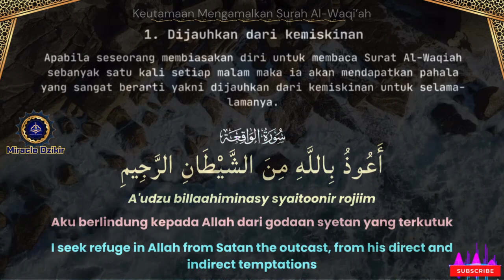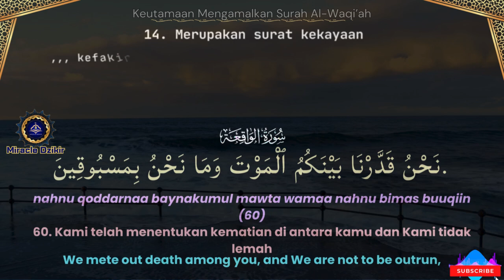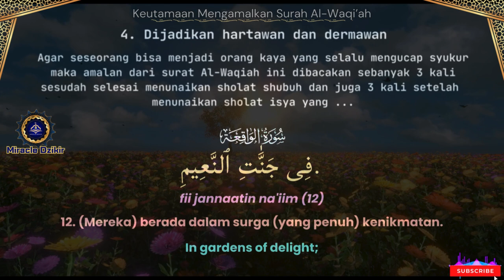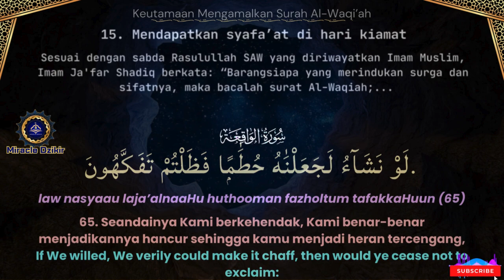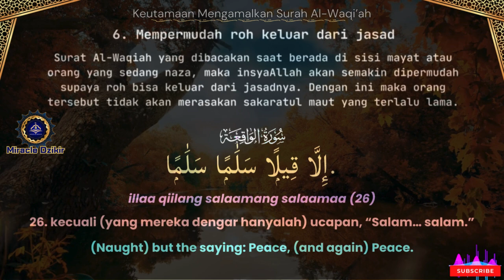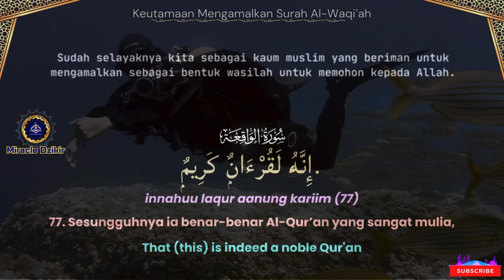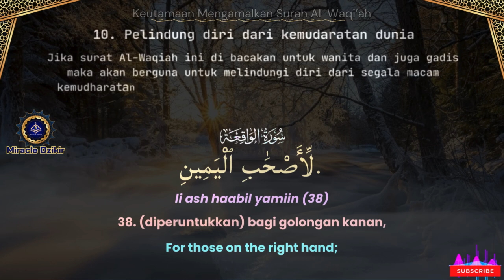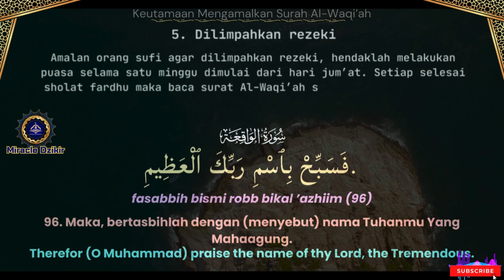RITUAL HARIAN AL WAQIAH JALAN MUDAH MENUJU KEKAYAAN DAN KESUKSESAN